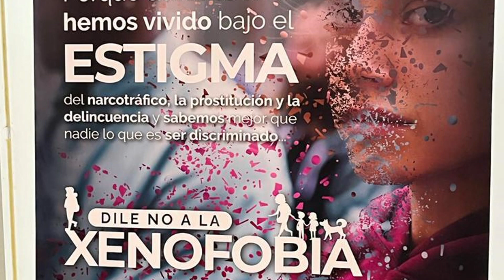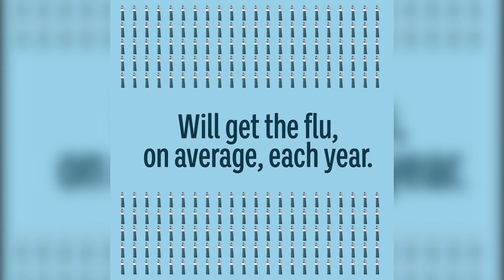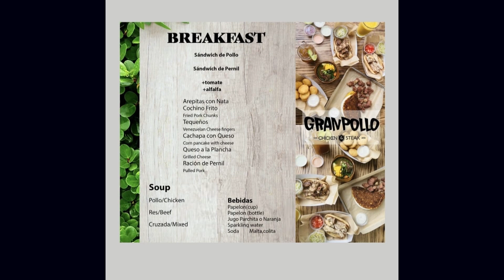Guaidó debe conversar con Petro | Al Mediodía | EVTV | 08/04/2022 7/8